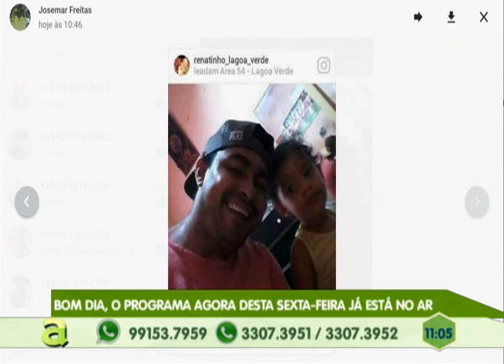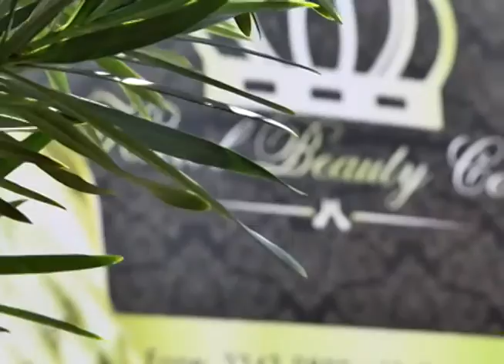Programa Agora de segunda a sexta, no canal 10 TV Em Tempo